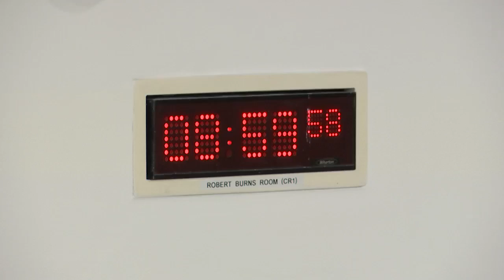Constitution, Europe, External Affairs and Culture Committee - 2 September 2021